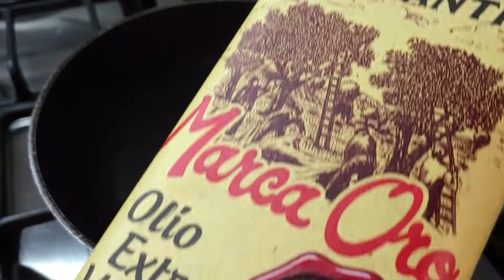冷やして美味しい【焼き茄子（なす）のバルサミコ酢を使ったマリネ】イタリアン風 前菜（アンティパスト）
プロが教える！一度食べたら虜になる！バルサミコを使った茄子のマリネ。フライパンで焼き上げた茄子を合わせバルサミコ酢に漬け込めば、とても美味しい保存が出来る茄子のアンティパスト
【本日の材料とレシピ】
（材料）
米茄子　　　　　　　　２本
にんにく　　　　　　　３粒※ガーリックオイル用オリーブオイル　大さじ４～５杯
フレッシュオレガノ　　４分の１パック
バルサミコ酢　　　　　大さじ４杯
濃口醤油　　　　　　　大さじ２杯
オリーブオイル　　　　大さじ３杯※エキストラバージンオイル
砂糖　　　　　　　　　大さじ１強

（料理のコツ）
１，茄子は厚めにカットすると、仕上がりに食感があり美味しくなります。
２，シッカリと焼く事　※焼き色が付くまで焼きます。
３，オレガノはドライでもOK。※フレッシュを使うと更に美味しくなります。
４，バルサミコ酢は、熟成の物でなく酸味がある若い物をおすすめ
５，冷蔵庫でシッカリと冷やすと更に美味しくなります。

【プロが教える家庭料理　Papa`s cookingからご挨拶】
Papa`s cookingを　ご視聴いただき有難うございます。
チャンネルへの料理リクエスト希望はコメント欄にお願い致します。

【配信日】
基本週3回（月曜日　水曜日　金曜日）配信時間（朝8時30分前後を予定）
※都合上アップが少し遅くなる事や、配信日　配信時間の変更もしくは配信が出来ない事があります（ご理解いただけると幸いです）